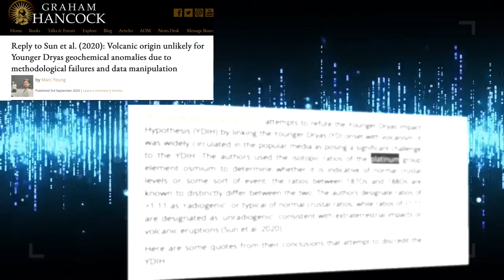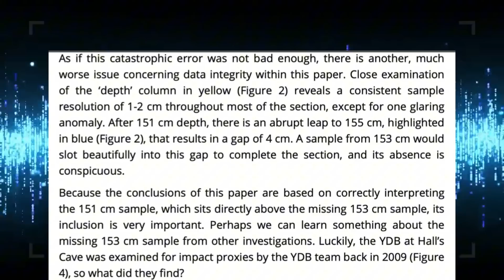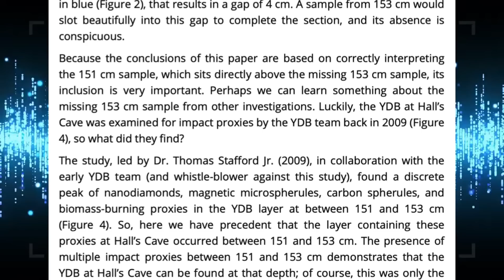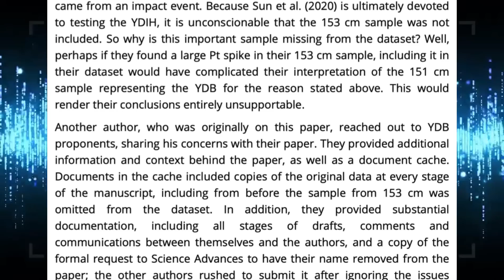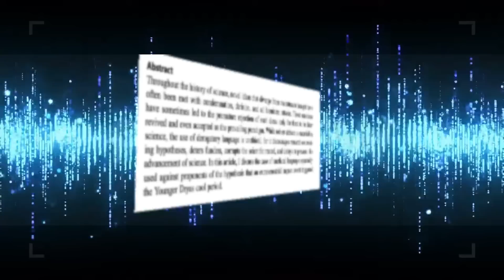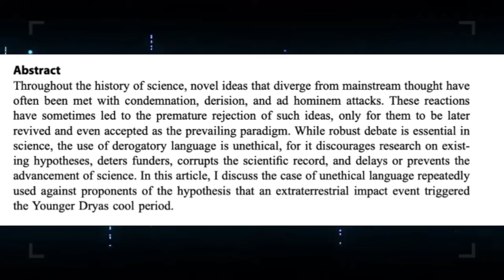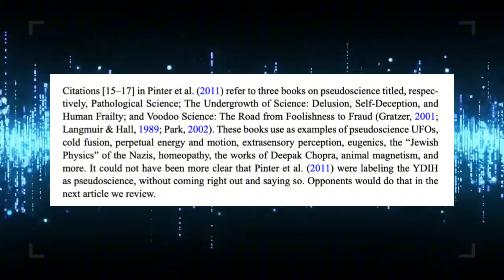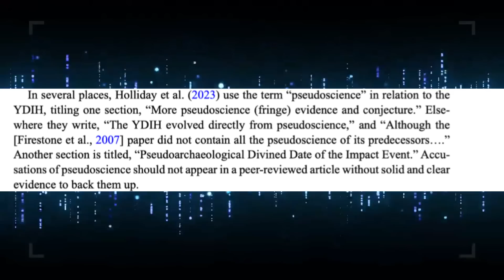Younger Dryas Impact Hypothesis Vs Scientific Ethics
A couple of recent publications highlight just how non-scientific this discourse has become. Good to see some scientists policing their own, but I fear they will be ignored by their colleagues...